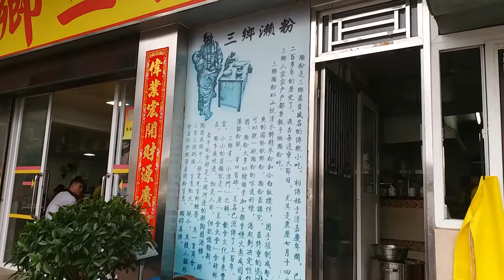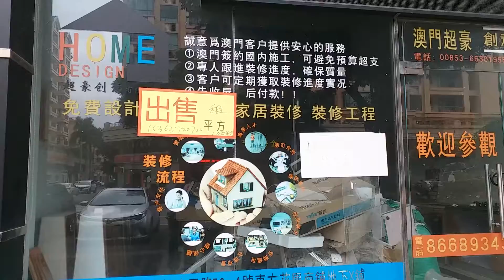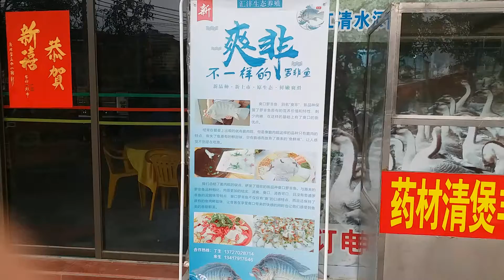銘珠粥粉 馳名三鄉瀨粉 Sanxiang Noodles "Lai Fun"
[三鄉] 銘珠粥粉▪津園茶餐廳 Dine out in Sanxiang

三鄉有什麼出名？一、華僑。二、雅居樂。三、瀨粉也。而今次首先介紹的、是三鄉馳名的銘珠粥粉。

進入店鋪後、發現生意超好、兩樓層都爆滿。還不到下午兩點、十款瀬粉只有四款還有供應。

話說需是名店、但價錢大眾化。大碗15RMB小碗也只需10RMB、而且碗碗份量十足。我們當天分別吃了叉燒、肉丸和瘦肉瀨。合共30RMB

PS 廚房門前的餐牌、燈亮起表示該款食品還在供應。(影片中 00:45)

地址: 中山三鄉 振華路7號

而第二間要介紹的是 (從三鄉車站、廣場沿路直走) 、津園港式茶餐廳。雖不是名鋪、但勝在粥料份量多。我們分別叫了豬什、魚頭和肉丸粥。又是大大碗的。

影片位置
00:08 銘珠粥粉
02:22 津園茶餐廳